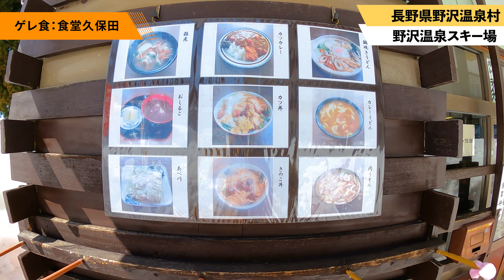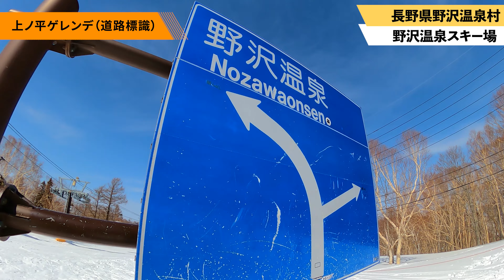春の野沢温泉スキー場巡り～中編～【Slope Report at NozawaOnsen: Mar. 2022】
【後編】

各コースのノーカットVR動画

＼ライダーさん大歓迎／
◆Espyuki shot 2021/2022
2021/2022シーズンも追い撮り・スチル被写体歓迎！
Youtuberやその他発信者の撮影応援もしますっ！

◆えすぺゆき
1986年生まれ、東京出身。
サラリーマン兼個人投資家。

青春期を全力でインドア陰キャとして過ごした理系人間。
20歳の時に体重160kgを越えるも、ラーメンにはまり減量。
25歳になってから雪山にはまる。雪山で主に活動。
雪山セッション動画でプリンス賞受賞。以降、雪上撮影にはまる。
（何を言ってるかわけわからないが仲良くしてくれよなっ！）

◆動画制作
撮影：えすぺゆき
企画：えすぺゆき
編集：えすぺゆき
サムネイル：えすぺゆき

◆使用曲
◎よく使うMusic&効果音